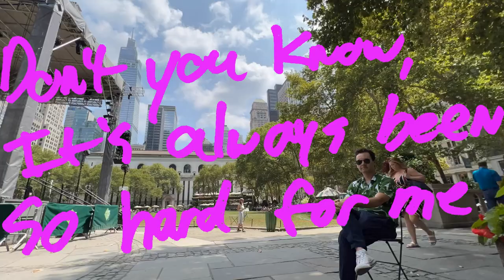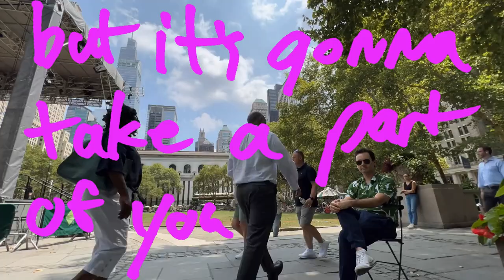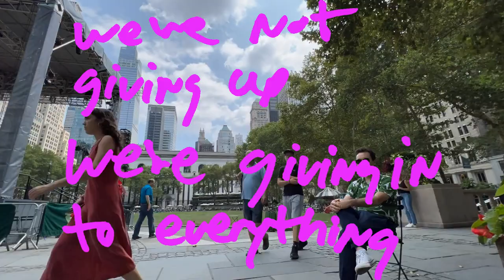The Planes – Thrift Store (lyric video)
This is the lyric video for Thrift Store by The Planes. If you watch this video and pay attention, you'll learn the words to the song. Hurray.

If you like it, you can go to theplanesnyc.bandcamp.com and pre-order the upcoming album, Dark Matter Recycling Co. It's chock full of other Planes songs, some of which you may also enjoy.

DMRC is due out on 9/15/23 from Totally Real Records and Safe Suburban Home Records.